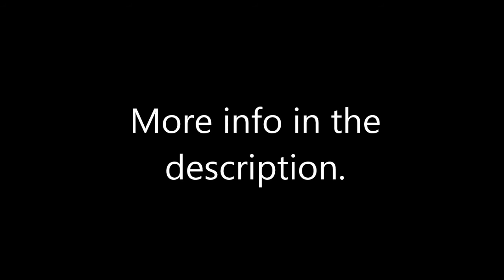BFDI Camp (BFMT) Sign-Ups (CLOSED)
BFMT is an acronym for Battle For Magic Town.

How To Join:

Comment on this video the character you want to be and a number that I'm thinking of between 100 and 1,000.

Example:
Bubble 500

Song is Daishibyo Set 07 ~ Desire Drive by Rin

Taken Spots
Blocky - friesfan7844
Book - zmanracer
Bubble - NukriKiladzeTER
Coiny - TheOnlyBoxThatSubs
Donut - Mewlebirachaymitini
Eraser - Fobbyiyg
Firey - thawesomecoolstuff1
Flower - RetroRuoy
Gelatin - battim
Golf Ball - goldenzoomi
Ice Cube - Esden Grohe
Leafy - oguzkan1200Alt2
Match - Tacoburger22
Needle - 475thunder
Pen - 2000Mrpie
Pencil - Ben1178
Puffball - thekristenjokes
Ruby - sylroxx1
Snowball - Rhinobuddroblox
Tennis Ball - KirbyRider1337